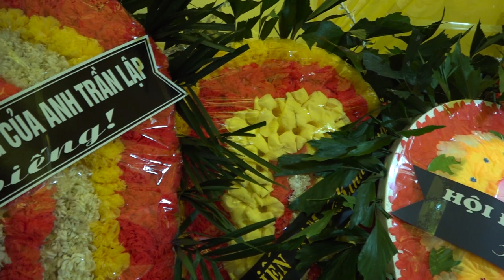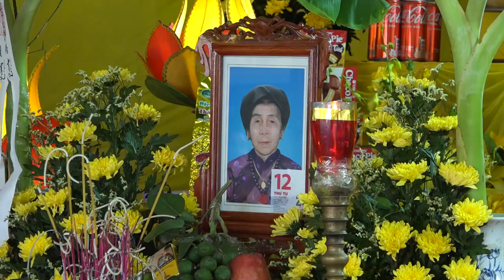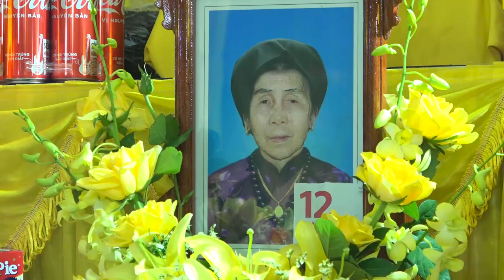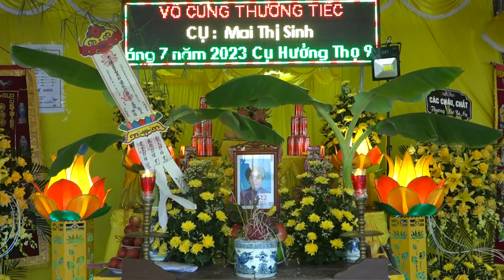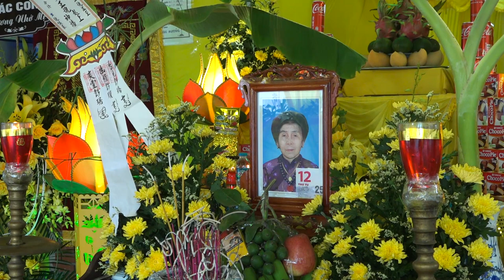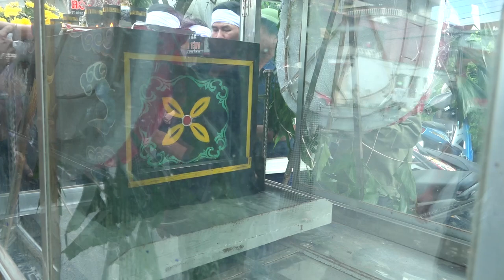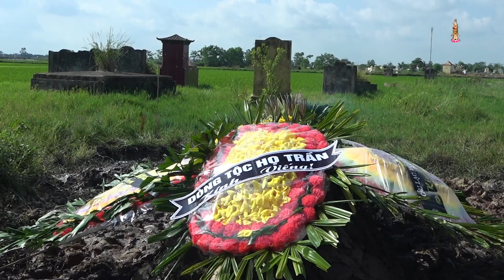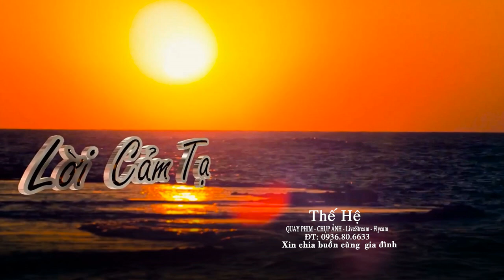Lễ Tang Cụ Bà Mai Thị Sinh 97 Tuổi l Cụ Đáng Bà _ p2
Lễ Tang Cụ Bà Mai Thị Sinh 97 Tuổi Tức Cụ Đáng Bà ,Cụ sinh ngày 1/5/1927
 Cụ mất 9h 40 phút ngày 12/7/2023 , Tức ngày 25/5 Quý Mão ,Lễ tang cụ được chính quyền địa phương, cùng họ nội ,họ ngoại cùng các con ,các cháu tổ chức long trọng ,theo nghi lễ phong tục của địa phương , Phần mộ cụ an táng tại nghĩa trang quê nhà ,,,
Xin chía buồn cùng gia đình
Thế Hệ Quay phim, Chụp ảnh - LiveStream - Flycam -
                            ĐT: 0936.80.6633